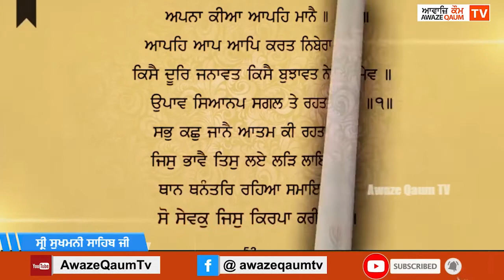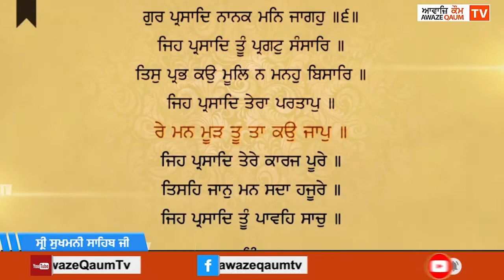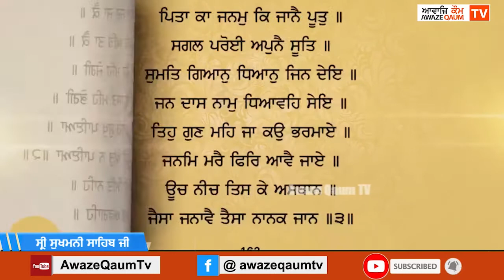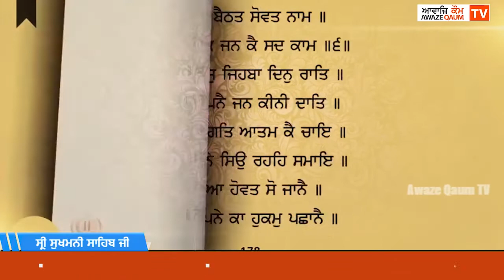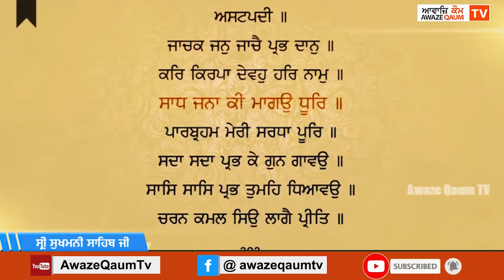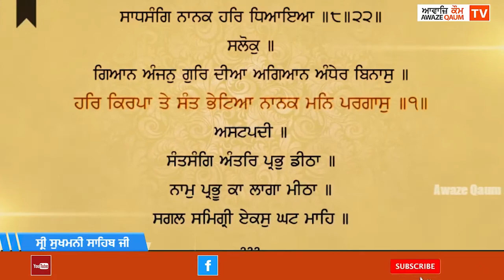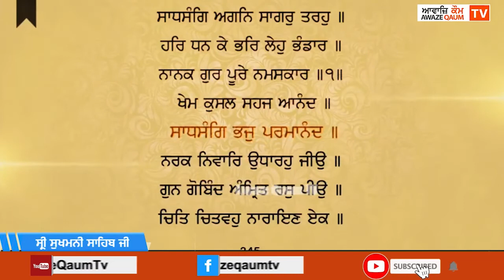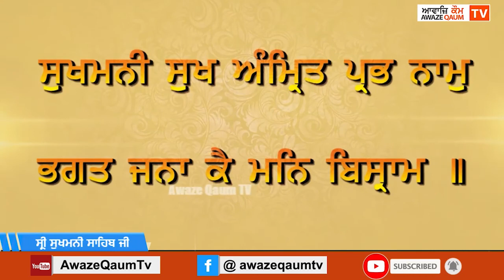ਸ੍ਰੀ ਸੁਖਮਨੀ ਸਾਹਿਬ ਜੀ -- Shri Sukhmani Sahib